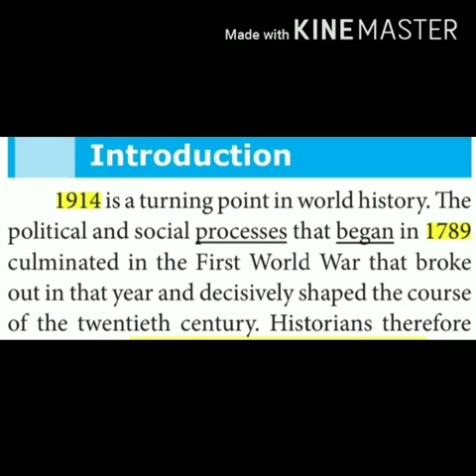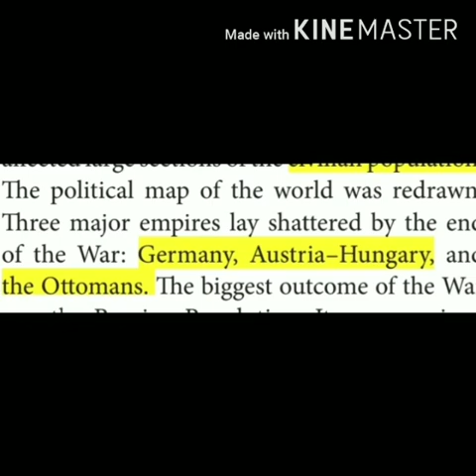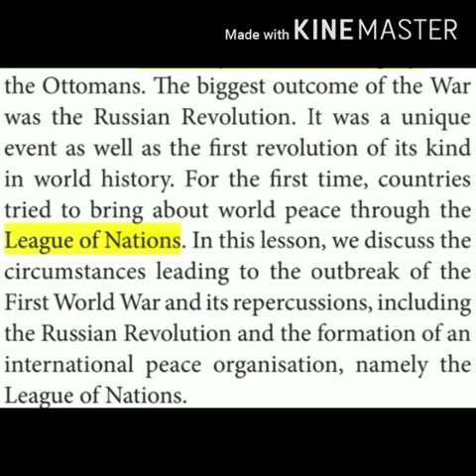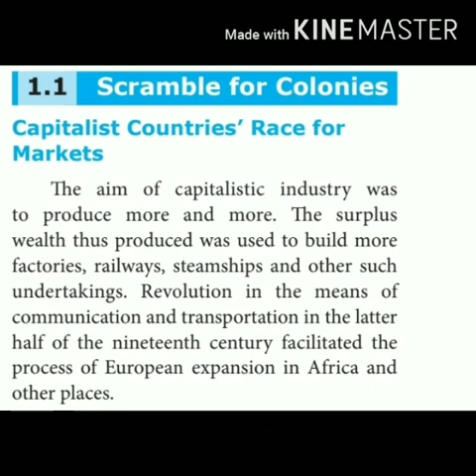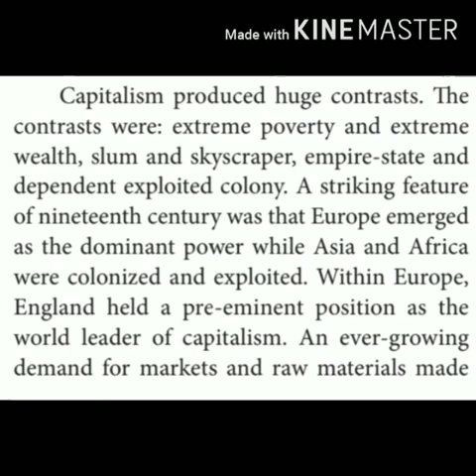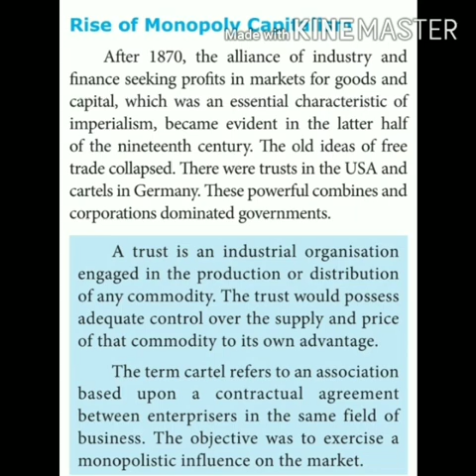X Std History - First World War (Part -1)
X Std
Social Science (History)
Unit 1 - First World War
Part -1